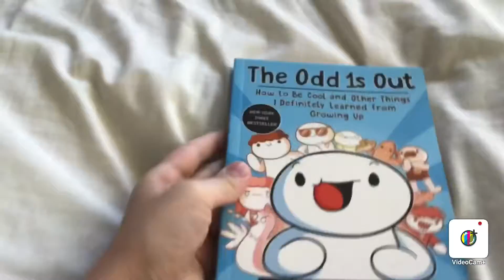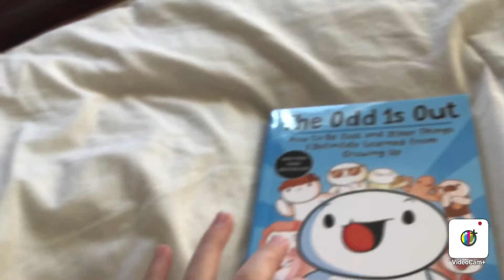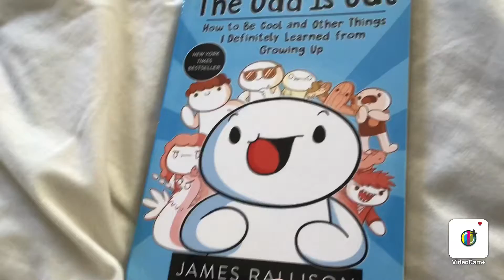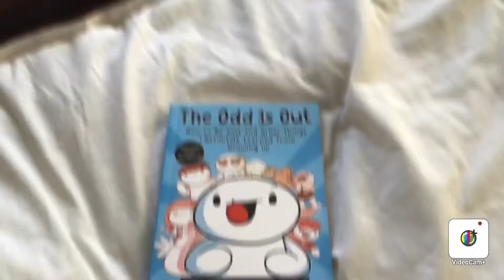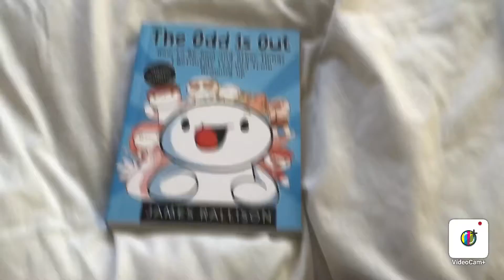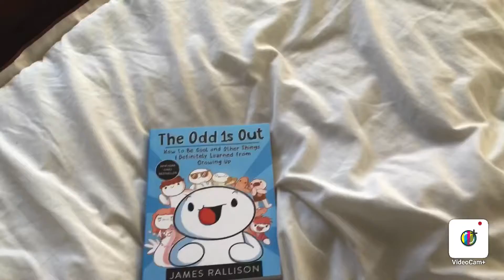TheOdd1sout Book 1📘 (My Trip To Barnes’s and Noble)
Yes I got TheOdd1sout book . I’m gonna start reading it so bye-bye!